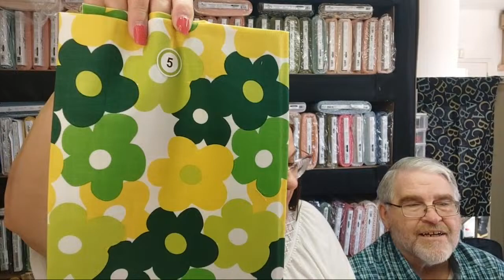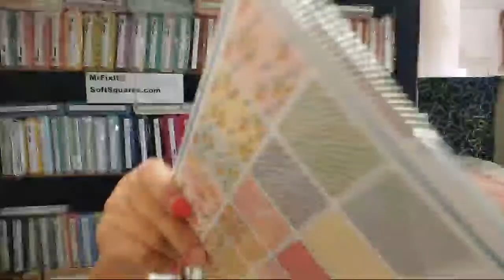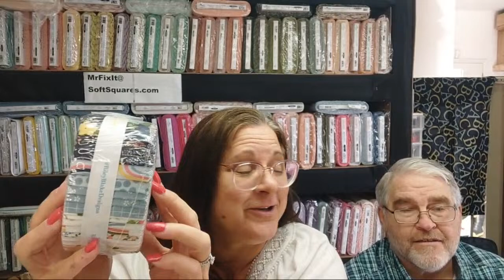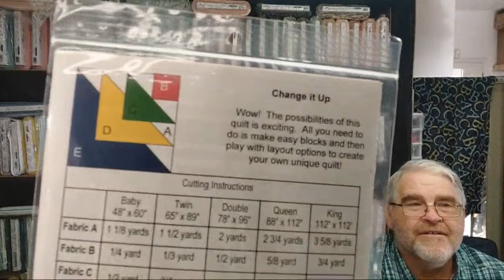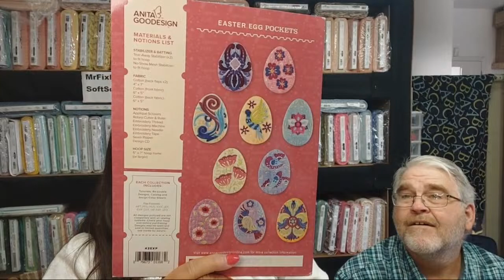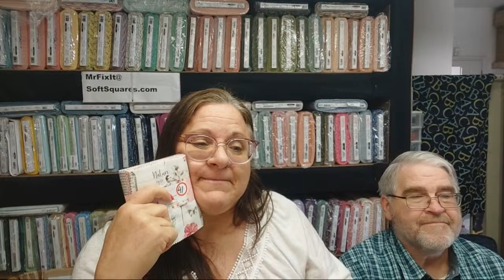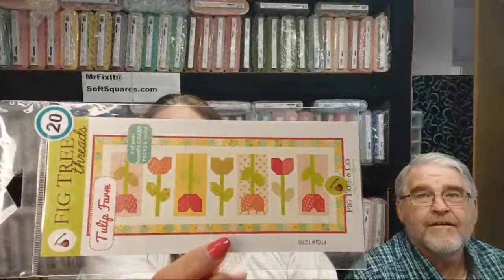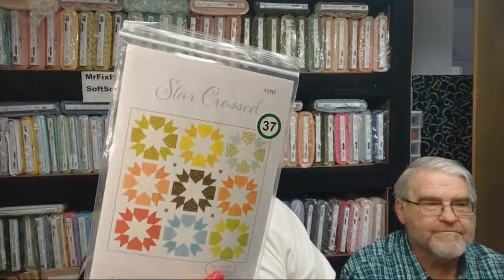Live at Five live sale at Soft Squares Quilting with Lynne is live!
Please join me for my live sales every Monday at 5 pm (mountain time) on You Tube.

To order quilting fabric and supplies, go to SoftSquares.com

I’m taking orders for Mystery Quilt Project, Scrap, Birthday, Mystery and 2024 Holiday Boxes.

To be eligible for any of my give-aways, you need to be a visible subscriber. These will help you.

Want to help me and my channel out? You can buy me a cup of coffee (or chai tea)

Many of my Quilts are for sale!

To view and purchase merchandise with fun quilting sayings that are on t-shirts and mugs, you need to go to my Etsy Shop

If you need something quilting, sewing or craft related, you probably will find what you're looking for from these links: Here are some of my favorite quilting products:

Vinyl Mesh Bags:

The clear sewing surface on my sewing machine is by Sew Steady. They customize to fit any machine.

Here is where you can find the IRIS storage containers that I like: IRIS USA SBC-350E Portable Project and Scrapbook Case

Creative Notions Quilt Shop Please tell them I sent you!

TX2 Quilt Shop Vintage fabric:
Tx2quiltshop.com

Do you want to earn money sharing the things you like?